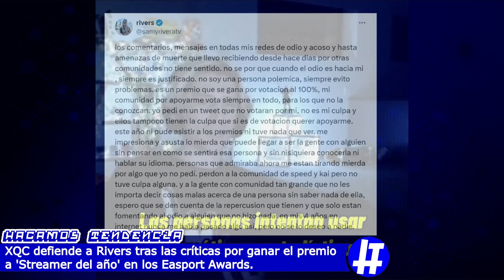XQC ¡DEFENDIÓ a RIVERS de las CRÍTICAS!